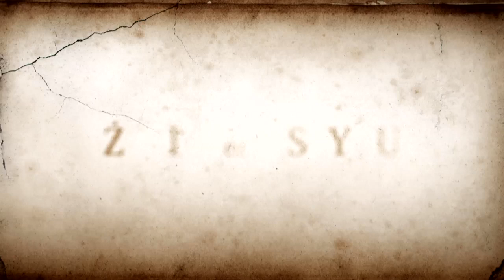Dr Ambroziak o swojej żonie: "Strasznie trudna pacjentka" [Życie bez wstydu]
Oglądaj "Życie bez wstydu" już dziś (19.10) o 22:25 w TVN Style oraz w Player.pl
Nietypowym, a zarazem wyjątkowym pacjentem swojego męża została sama Joanna Ambroziak! Prezes kliniki zamierza poddać się wyjątkowo nieprzyjemnemu zabiegowi, podczas którego na pewno przyda się wsparcie pielęgniarek i... ugniatanie piłeczek antystresowych. Czy Asia przejdzie zabieg z godnością i otrzyma naklejkę dzielnego pacjenta pokazując, że w gronie sympatycznego personelu nie ma się czego bać? :)